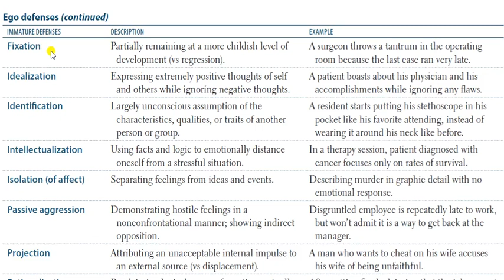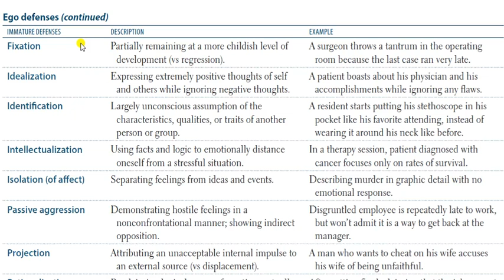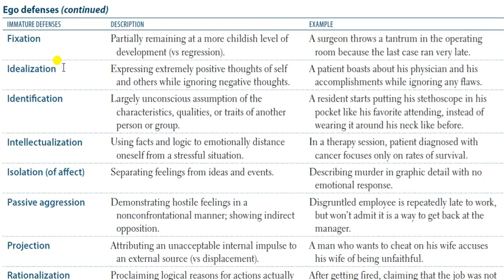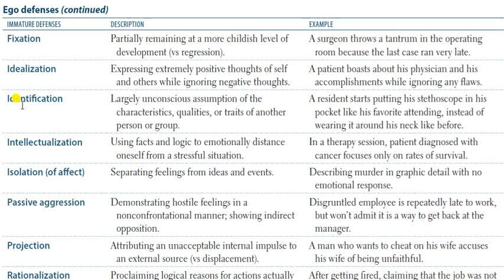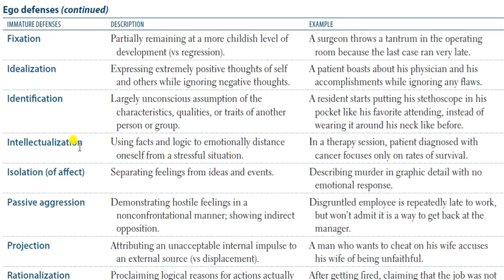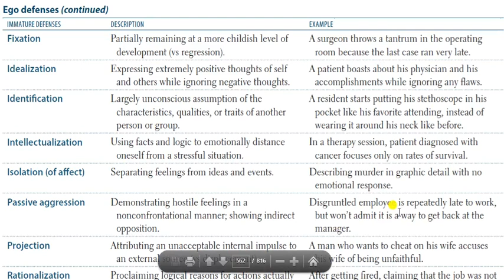Defence mechanisms (Lecture 2) Behavioral sciences